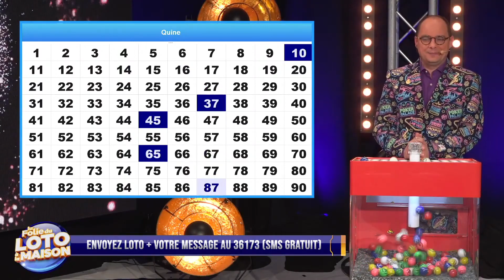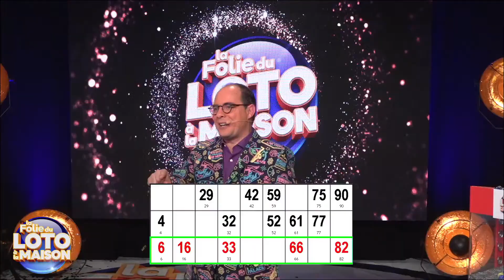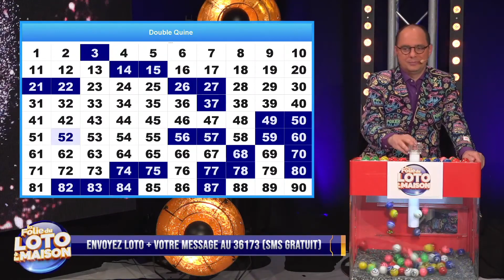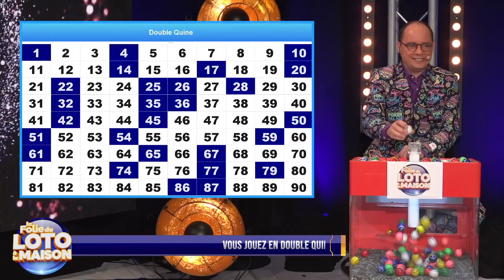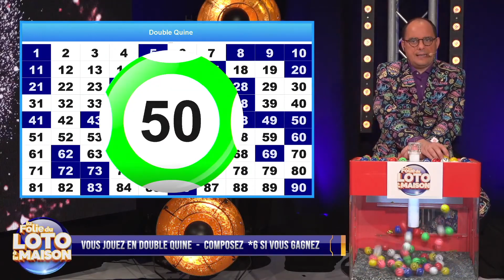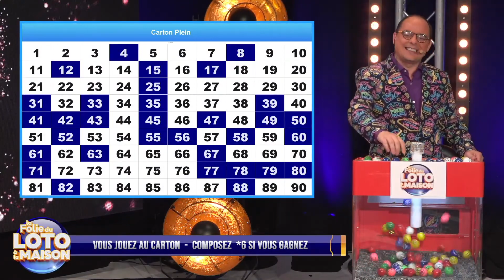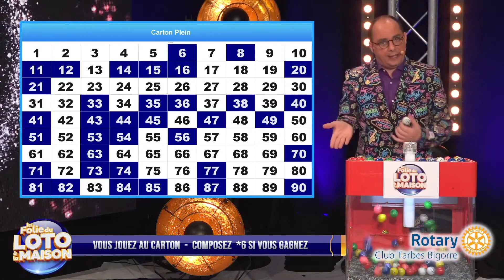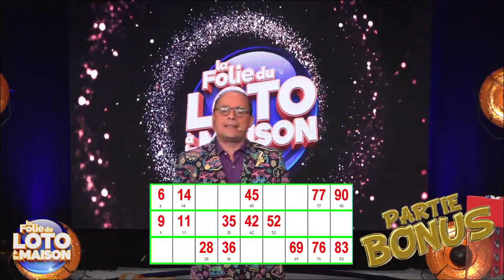LOTO A LA MAISON Samedi 14 Novembre 21h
Le Set Tarbes, une manifestation, un événement, un lieu.
Bienvenue sur le site officiel de la salle Le Set Tarbes, Spectacles & Divertissements. Nous sommes à votre écoute et à votre disposition pour vous présenter notre structure et toutes nos formules.
Des lotos Associatifs "Clés en mains"
Mais une autre façon de jouer au loto !
Des jeux ! Des surprises ! Des superbes cadeaux !